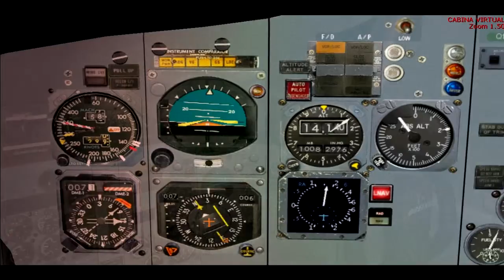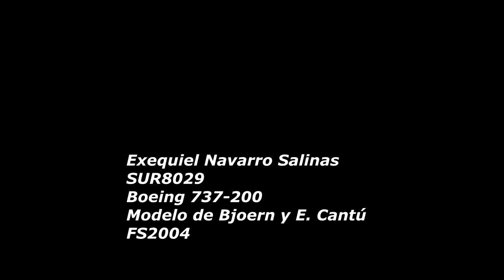9. B732 SAEZ to SARE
Evento Argentina 732 de Sur Air, febreo - abril 2019